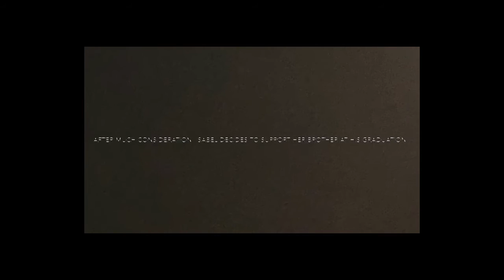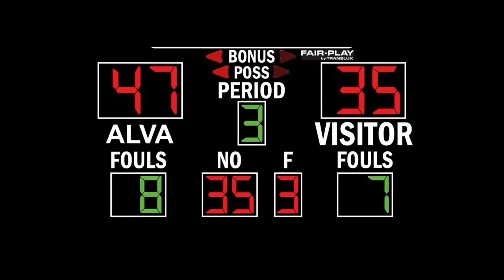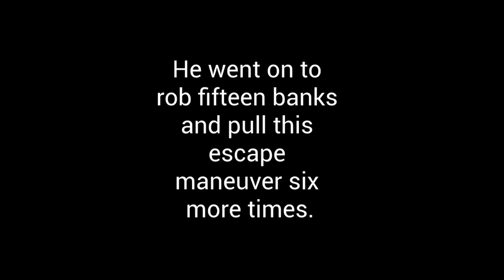Live Action Shorts (2020 AIM Online Video Production Camp)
The final activity for kids at AIM's online video production camp was to make a short live action movie. Enjoy the journey of a tennis ball, a girl's love of basketball, and a brilliant escape artist doing his thing.